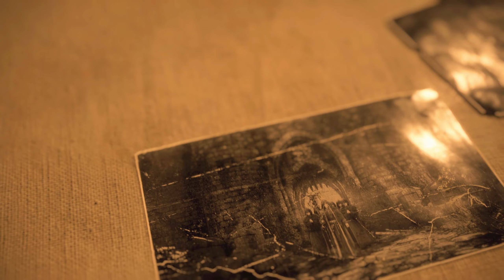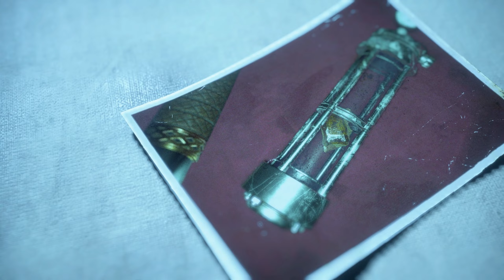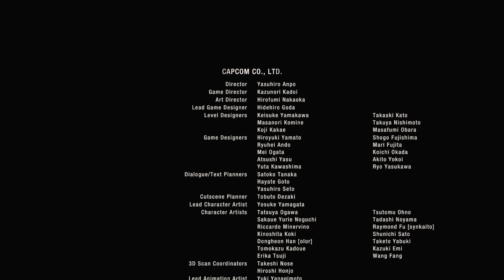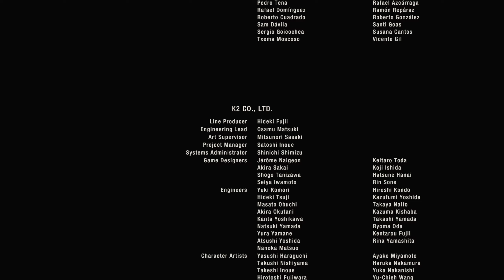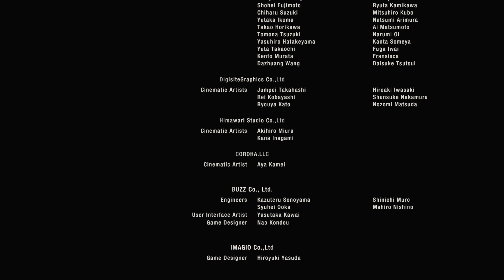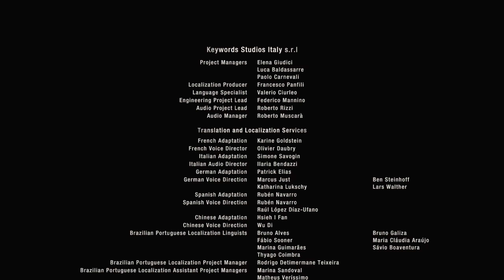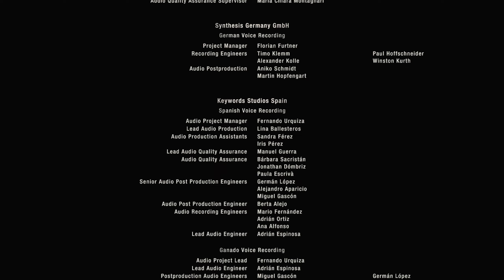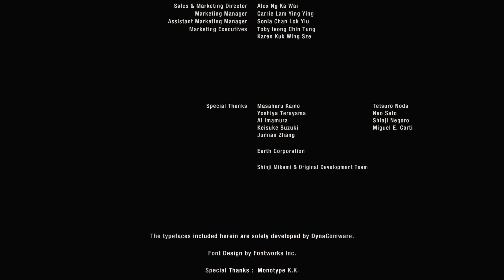Resident Evil 4 Remake #26 | First Playthrough | The Fight with Saddler and the Stylish Escape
Leon and Ashley are free of the plagas so they can take their time investigating the laboratory and reaching the summit. We rescue Ada and soon Saddler appears in his new form, we have to deal with him for good and escape the island before its destruction.